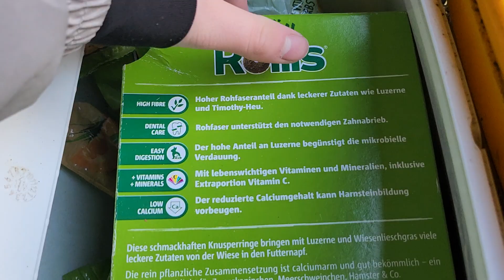Eine kleine rumtur🤎🎒🤩love